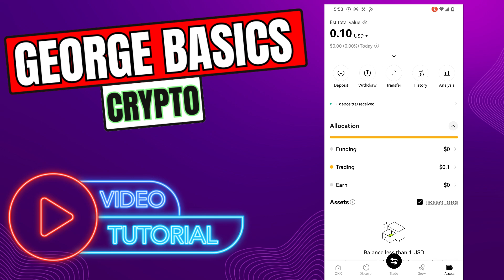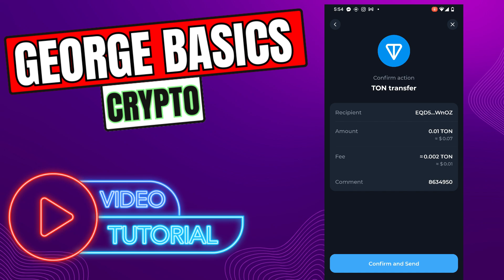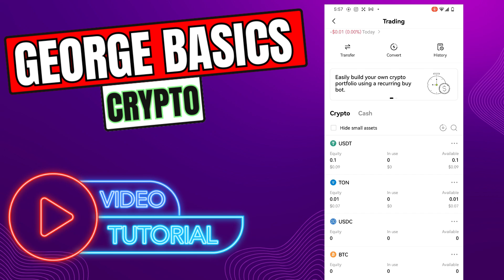How To Transfer Toncoin From TonKeeper to OKX Wallet (Easy Step-by-Step Guide)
How To Transfer Ton Coin From TonKeeper to OKX Wallet (Easy Step-by-Step Guide)

Learn how to transfer Toncoin from your TonKeeper wallet to OKX with this easy step-by-step guide. Follow along to ensure a smooth and secure transfer process.